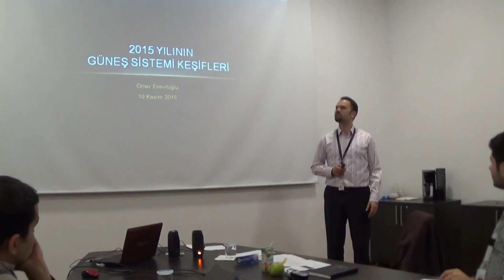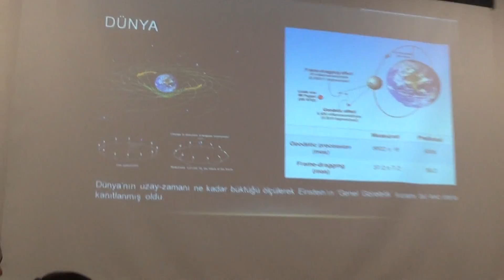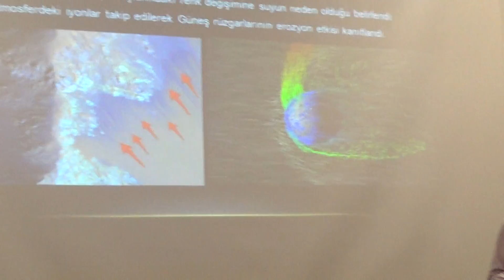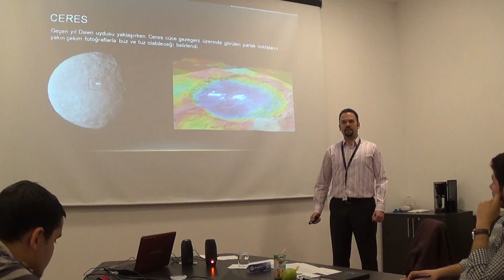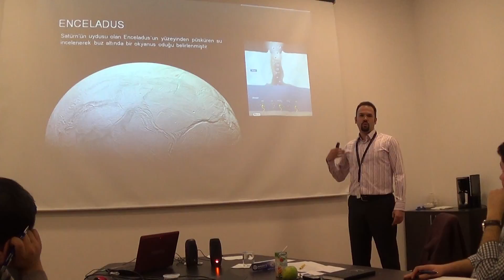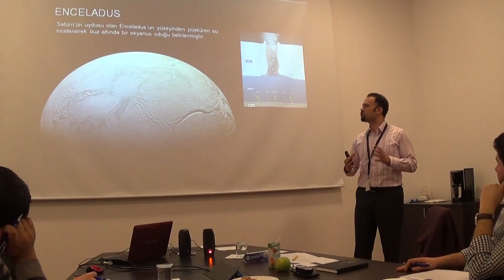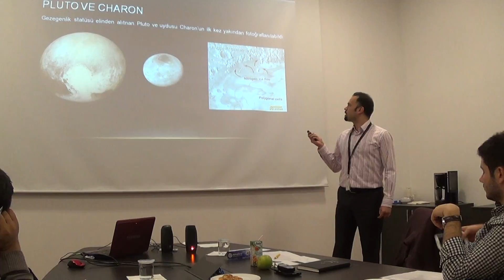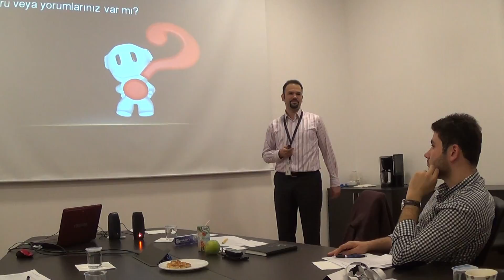2015 Yılı Güneş Sistemi Keşifleri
Etkili sunum eğitimi sırasında yapmış olduğum sunumdur. Ne yazık ki canlı sunumda halen ses tonumdaki tekdüzeliği pek yenebilmiş değilim. Bir de tüm gök cisimlerini anlatmaya çalışacağıma bir tanesini seçseydim, 5 dakikadan 8 dakikaya uzayan süremi daha iyi kullanıp sunumun daha canlı olabileceğini görmüş oldum :-) Ancak uzay keşiflerinin en yoğun olduğu yılın bilgileri iyi toparlanmış olduğundan paylaşmak istedim.